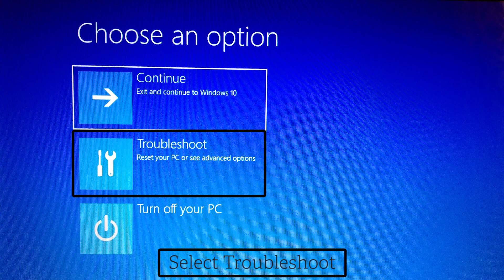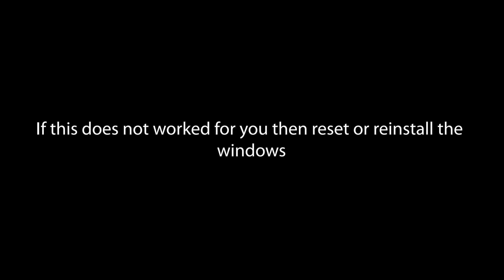Fix Dolby Atmos error "Windows Encountered a Problem Installing Driver Software for your Device"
How to fix"Windows Encountered a Problem Installing the Driver Software for your Device" while installing Dolby Atmos Driver

Windows Encountered a Problem Installing Driver Software for your Device,
windows encountered a problem while installing the drivers,
fix Windows Encountered a Problem Installing Driver Software for your Device,
fix windows encountered a problem while installing the drivers,
While installing dolby atmos drivers, it says "windows encountered a problem while installing the drivers",
windows encountered a problem installing the drivers for your device dolby atmos,